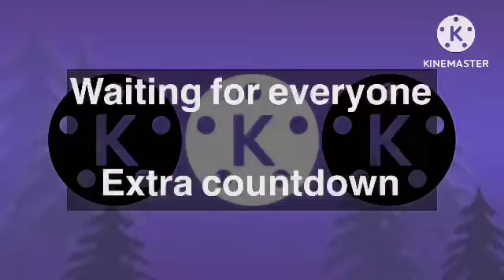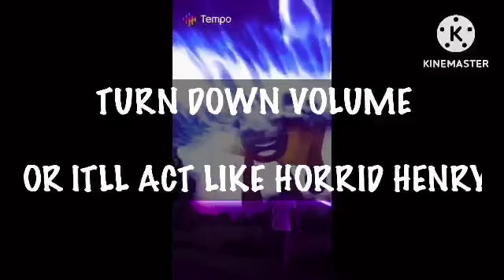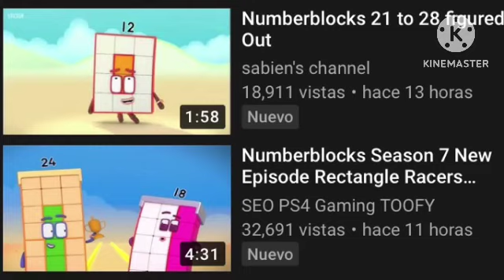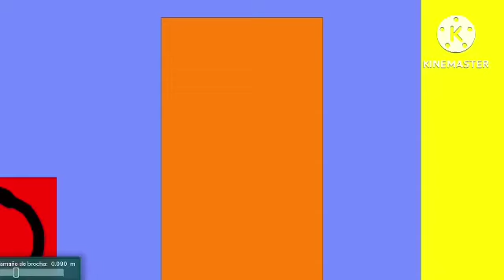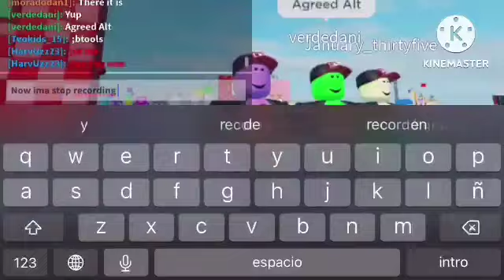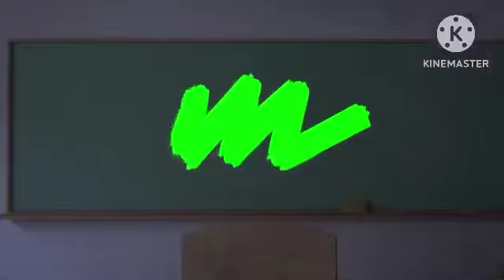12 MINS STREAM ##1